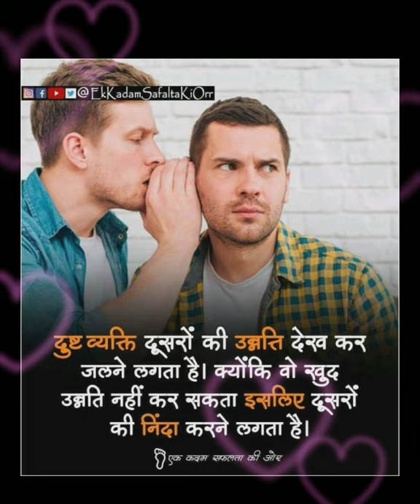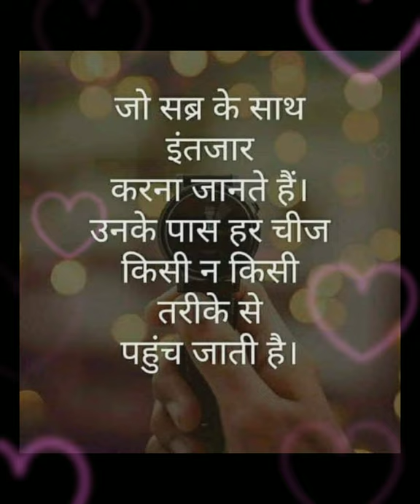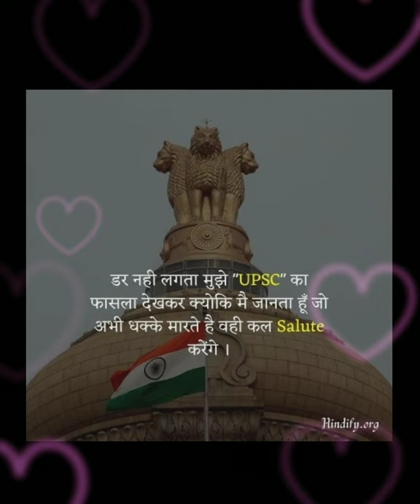Hello कलेक्टर Babu Motivation। Motivational Songs। Ias Ips Motivation।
THANK_😊😊😊😊😊😊😊😊_YOU

 🇮🇳🔥_____Keep_Loving_&_Supporting____🇮🇳🔥

Thank you. Officer

 🔥🙏_____Keep_Loving_&_Supporting____🙏🔥